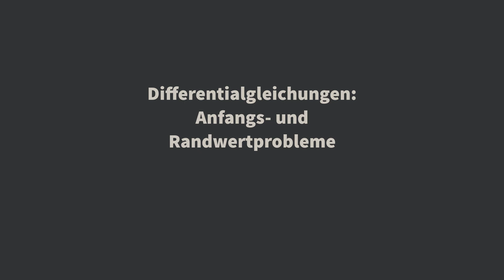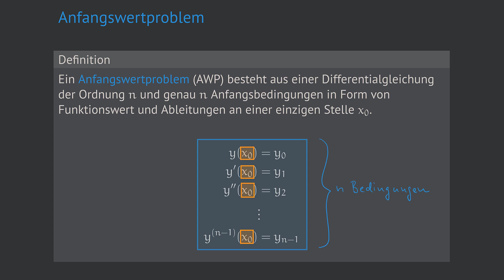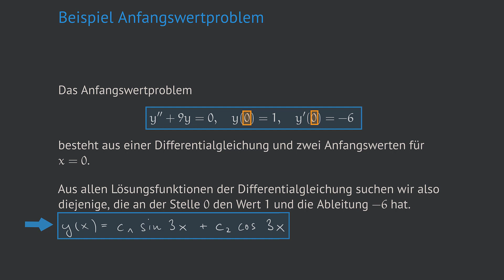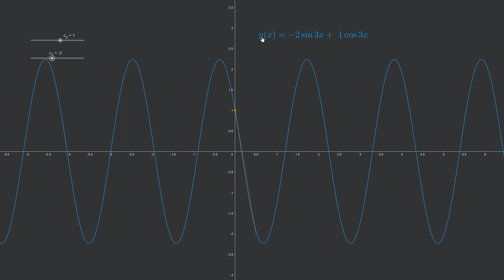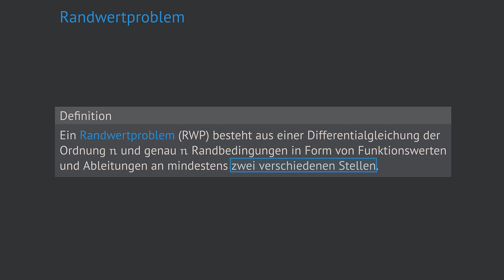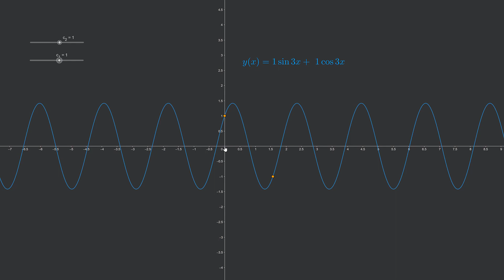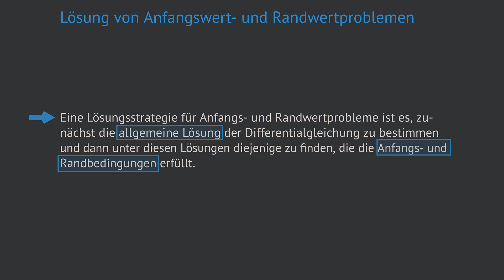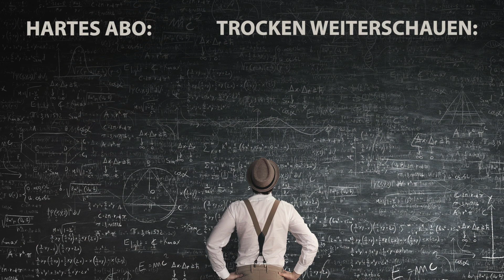Differentialgleichungen: Anfangs- und Randwertprobleme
Wir erklären, was Anfangs- und Randwertprobleme sind und rechnen einige Beispiele mit Hilfe von graphischen Darstellungen.